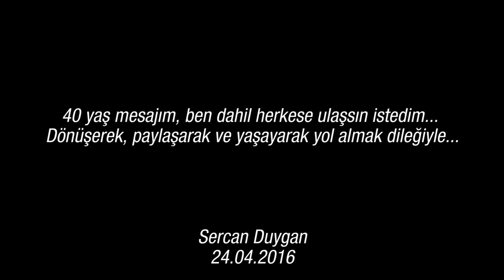40 Yaşında Olmak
Kendine özgü bir yaşamın, atılan bir kaç adımın, katettiği yolların tek sorumlusu benim 40 yaş mesajım, ben dahil herkese ulaşsın istedim...

Dönüşerek, paylaşarak ve yaşayarak yol almak dileğiyle...